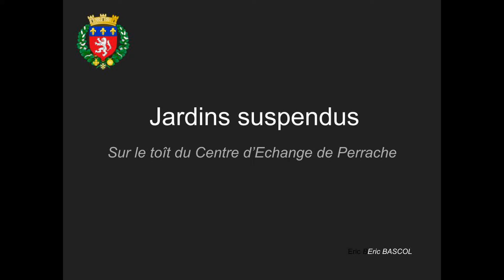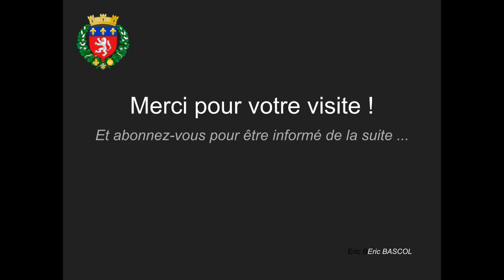Lyon - Jardins suspendus de Perrache - Rhône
Dans la famille "Les jardins méconnus de Lyon", je voudrais les jardins suspendus de Perrache, au dessus du centre d'échanges, avec vue sur Fourvière.